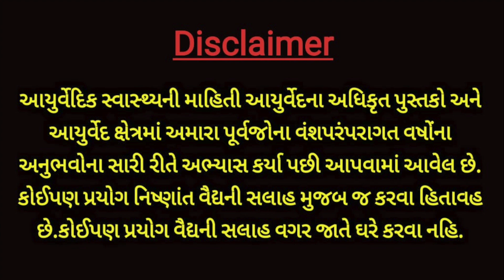ઉનાળામાં આ રીતે Ac ચલાવશો તો જીવો ત્યાં સુધી વાયુ-પિત્ત-કફના રોગો થશે નહિ- ઊંઘ પણ ઘસઘસાટ આવશે